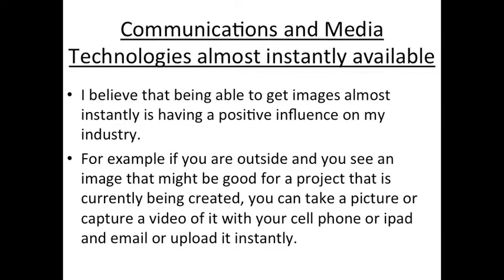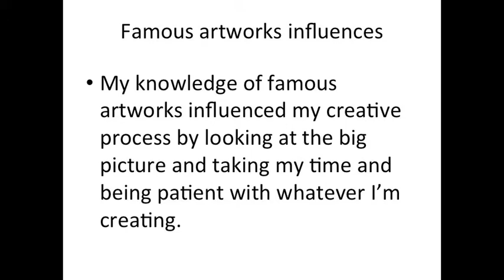Art and the Industry